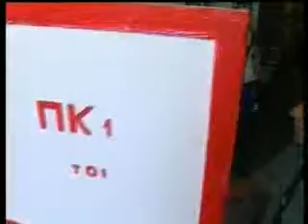APPARATKA OUT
Муниципальные районы не сдали школьный экзамен